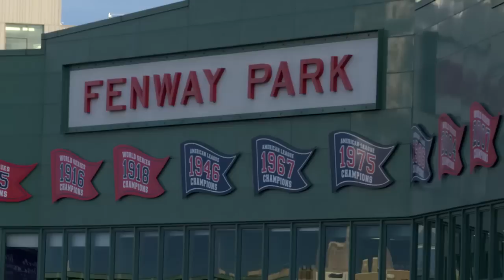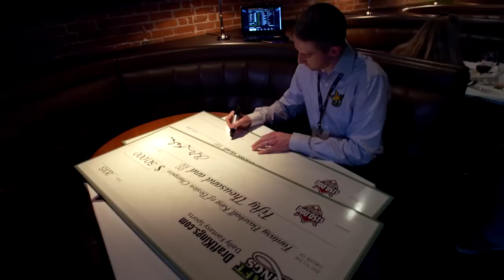King of Boston Live Final Experience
DraftKingsTV brings you coverage from the King of Boston live final where our finalists are shown what it means to be VIP.  Who will take home the $50K top prize?